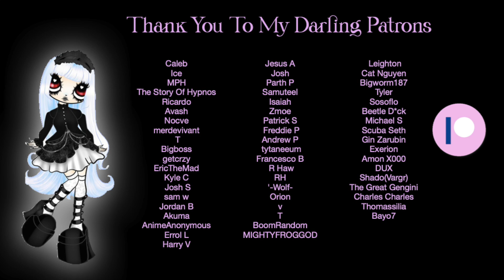ASMR Kissing Your Goth Girlfriend In A Pillow Fort (F4M)♡ British Accent | [Humming] Lilico ♡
Hello darling!! (((o(*°▽°*)o)))
I haven't had the pleasure of building a pillow fort in a long time, luckily Goth Girlfriend is back and knows a thing or two about that! ♡ Thank you for all your requests for another Goth gf video, she was always going to make a return so I am glad to finally be uploading the next chapter of her story!
ヽ(o^ ^o)ﾉ

I hope you all had a lovely easter if you celebrate, and are enjoying the start of Spring.♡ My channel's one year anniversary is creeping up on me, I can't believe how fast it has come around! °˖✧◝(⁰▿⁰)◜✧˖° If you have any ideas as to what you would like to do to celebrate, please let me know! ♡

Thank you again for all the kind words and support as I continue to restore my channel.♡ I really appreciate all your patience and understanding. I took a couple of days off to see friends and do some hobbies and it really made me feel much more rested. (ᵔ◡ᵔ) I definitely feel more creative for taking a short rest and I hope I can keep up that balance as I think it is doing me good. (I'm a workaholic lol). Which girlfriend would you like to see next?
o( ❛ᴗ❛ )o

Ttys, lots of love,

- Lilico ♡

PS - Please comment 'D is for Drain Gang' if you see this. ♡

audio roleplay sleep aid comfort rain sounds white noise personal attention good for your brain or like whatever goth girl English accent soft spoken humming singing bladee lilico lilicult